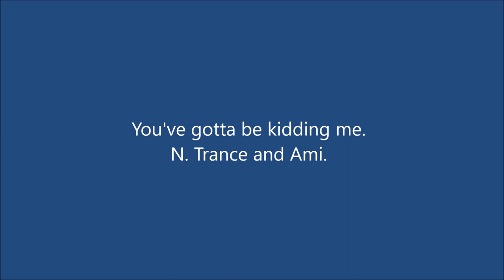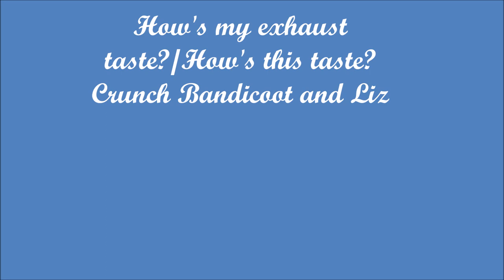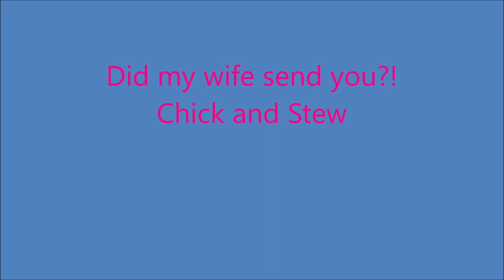2 people saying the same things - Crash Team Racing Nitro fueled (Remade)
I have to remake that video. Here are some quotes from other video games at 2:00